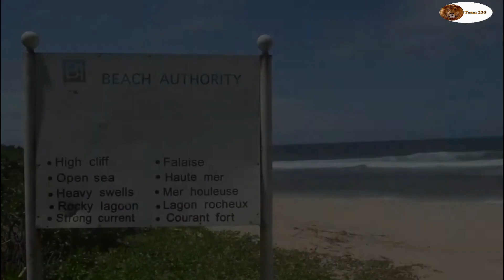La mer gri gri